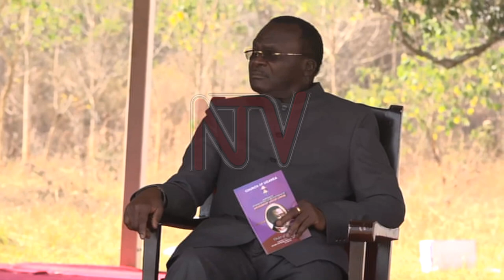Christians commemorate the life of former Archbishop Janani Luwum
Scores of people have gathered in Kitgum district to commemorate the 46th anniversary of the death of Uganda’s former Archbishop Janani Luwum. Archbishop Stephen Kaziimba Mugalu has asked the government to bring back the Anti Homosexuality law to protect Ugandans and prosecute the promoters of this practice. He said, if Janani Luwum was alive, he would do the same, on top of fighting human rights abuses and corruption. President Museveni is the chief guest. Luwum and ministers; Charles Oboth Ofumbi and Erinayo Oryem were murdered in February 1977 shortly after the Archbishop delivered a note of protest to Amin against arbitrary killings and unexplained disappearances of civilians and soldiers.